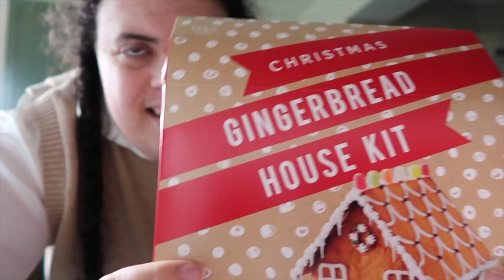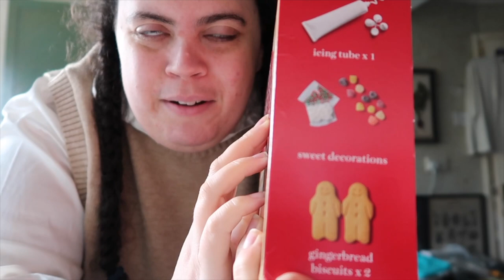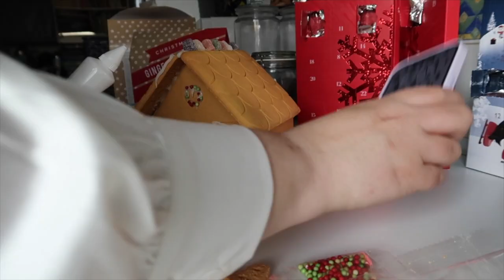building a gingerbread house and a change of plans | sophie may vlogmas day seven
FAQ's
WHICH CAMERA DO YOU USE?